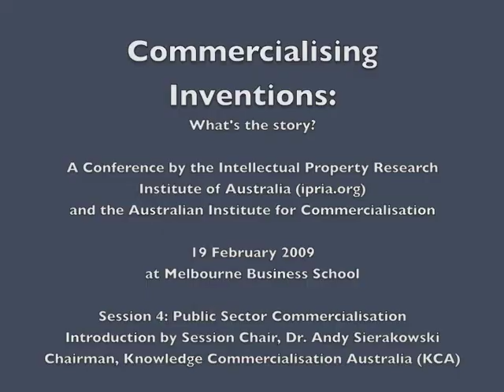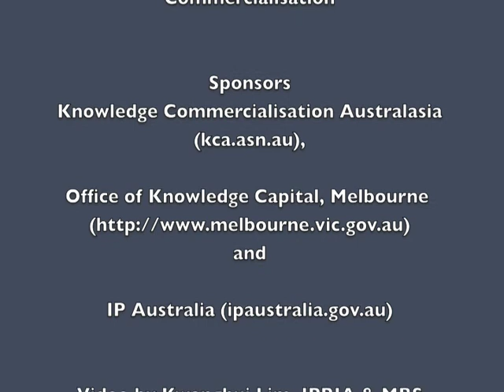IPRIA: Commercialising Inventions. Session 4a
Session 4: Public Sector Commercialisation.
Introduction by Dr Andy Sierakowski, Chairman,
Knowledge Commmercialisation
Australasia (KCA)

Producer: Kwanghui Lim